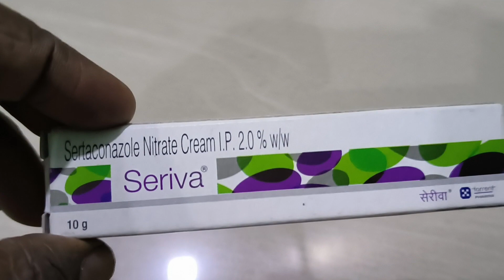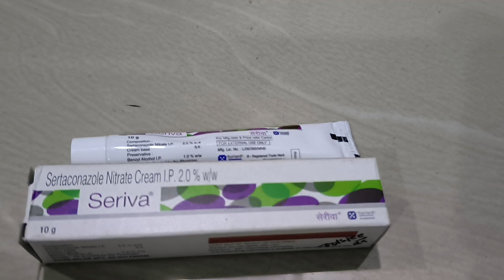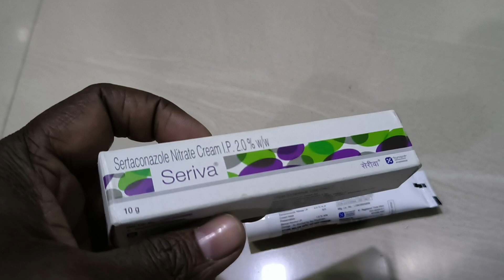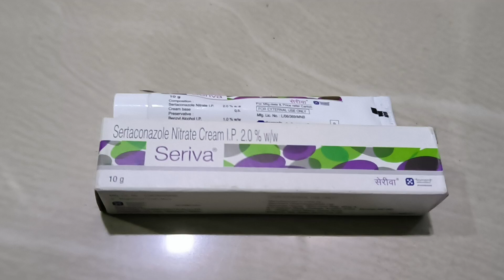seriva cream full review | uses | benifits | composition | sideeffects | medicine friend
Seriva cream is an antifungal medicine it kills and prevents growth of fungus this relieves the symptoms caused by the infection it may be used to treat infection such as athelete foot, dhoibe itch, thrush, ringworm, and dry flanky skin  !